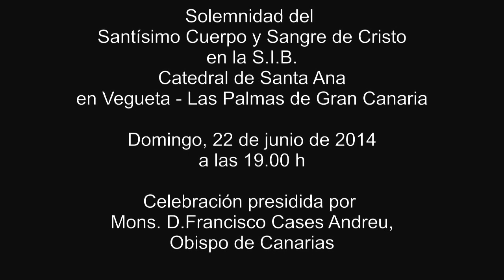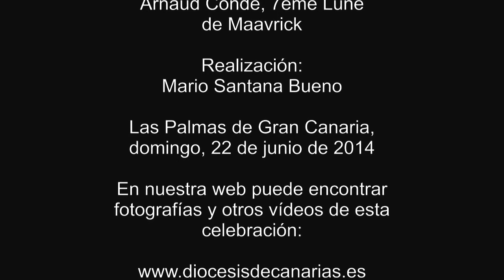Versión 2 - CORPUS CHRISTI 2014 en la Catedral de Santa Ana - Domingo 22 junio 2014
El domingo 22 de junio de 2014 a las 19.00 h tuvo lugar en la catedral de Santa Ana la celebración eucarística de la Solemnidad del Santísimo Cuerpo y Sangre de Cristo, presidida por Mons. D.Francisco Cases Andreu.
Terminada la Eucaristía se inició el recorrido procesional por las calles de Vegueta en Las Palmas de Gran Canaria.